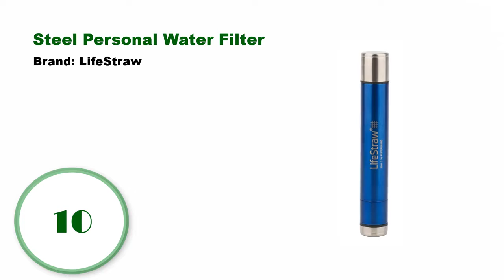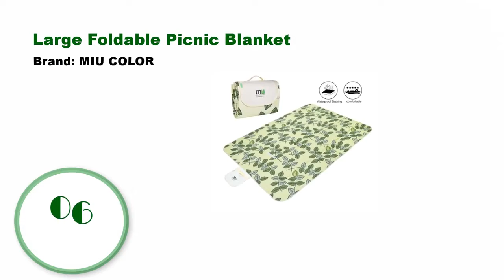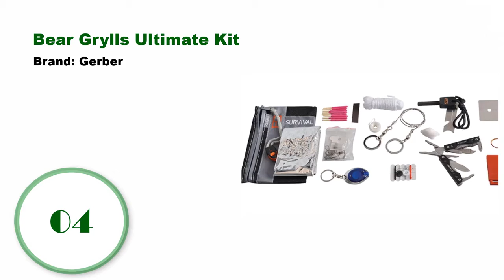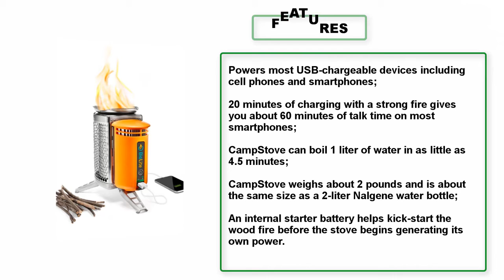Top 10 Latest Camping Gear Inventions Amazon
List products in video. Click the link below check on Amazon:

1. UCO Stormproof Match Kit with Waterproof Case, 25 Stormproof Matches and 3 Strikers:

2. BioLite CampStove 1- Wood-Burning Small Lightweight Stove with Internal Powerbank:

3. MiniPresso GR Espresso Maker:

4. Gerber Bear Grylls Ultimate Kit [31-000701]:

5. Lunatec Aquabot sport water bottle - a pressurized mister, camp shower and hydration in one:

6. Large Foldable Picnic Blanket Waterproof Beach 78"x57" Camping Outdoor Blanket Mat by MIUCOLOR for Travelling Hiking GrassTriple Layers:

7. Disc-O-Bed Large with Organizers:

8. LuminAID PackLite 12 Inflatable Solar Lantern:

9. SURVCO CREDIT CARD AX - ULTIMATE SURVIVAL ASSET - 21 FUNCTIONS - FITS IN WALLET:

10. LifeStraw Steel Personal Water Filter with 2 Stage Carbon Filtration for Hiking, Camping, Travel and Emergency Preparedness: